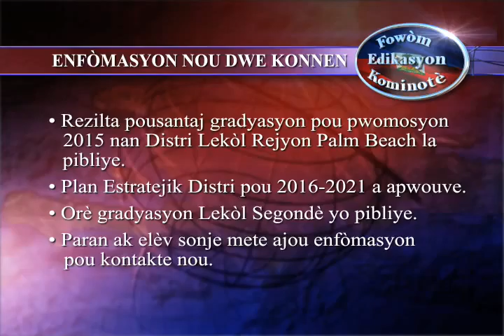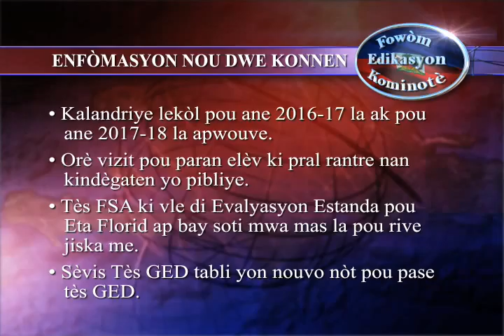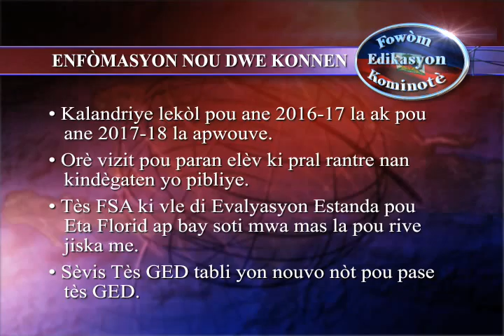Fowòm Edikasyon Kominotè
An Office of Communications and Engagement Presentation: March, 2016